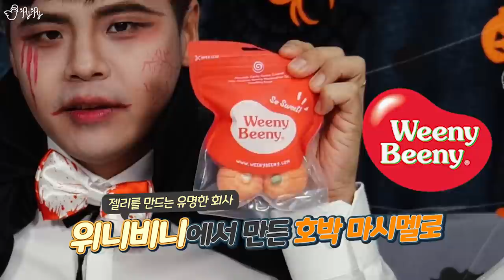도대체 이런걸 무슨맛에 먹는걸까?!할로윈특집![제이제이] 이빨젤리, 뱀파이어치킨 3단계, 호박마시멜로, LED캔디 리뷰!!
오늘은 10월 31일!!
할로윈데이를 맞이하여 도왜먹 특집을 준비해봤습니다! 즐거운 할로윈데이 보내세요!!ㅎㅎ